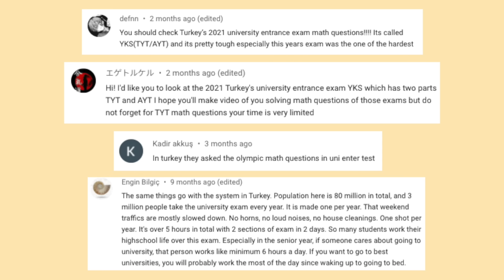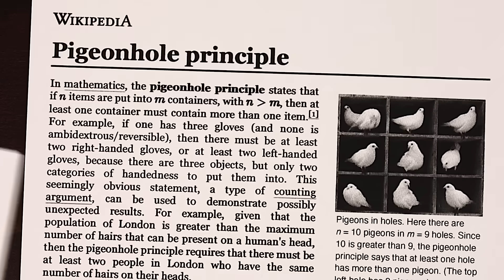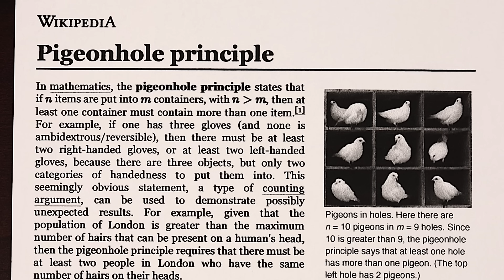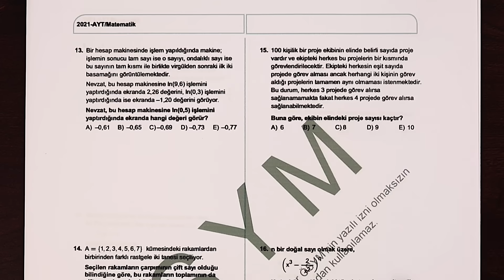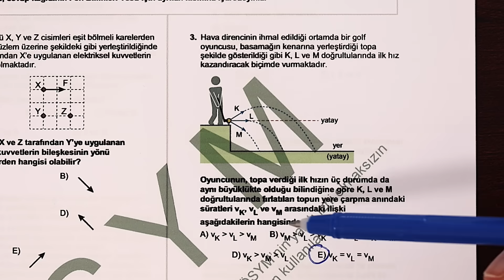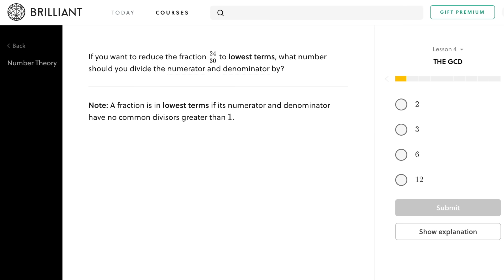A devilishly difficult exam question given to Turkish students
for sponsoring this video and thanks to Onurcan Okay for assistance with translating questions and finding solutions.